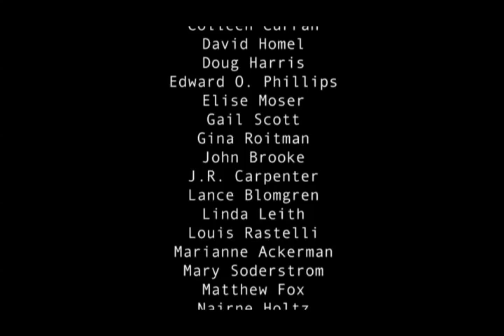Imagine Montreal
In April, 2011, ten Montreal actors came together to read excerpts from 25 Montreal writers. With music by Sweet Mother Logic, it is an homage to the magic and mystery of Montreal. Arranged and directed by Marianne Ackerman.

Video by Leila Marshy
The Rover